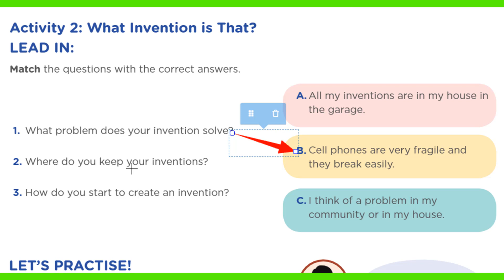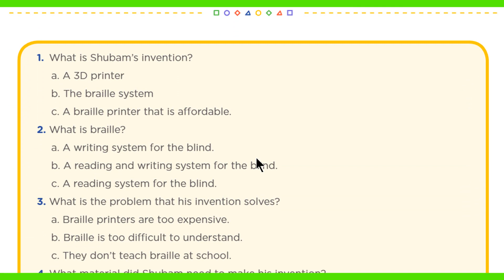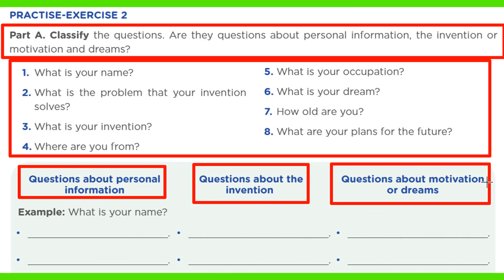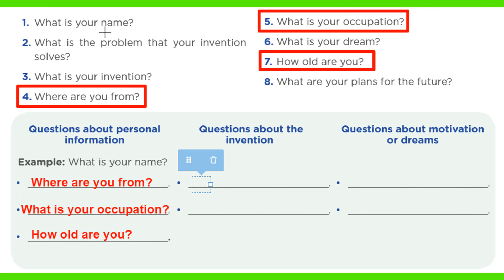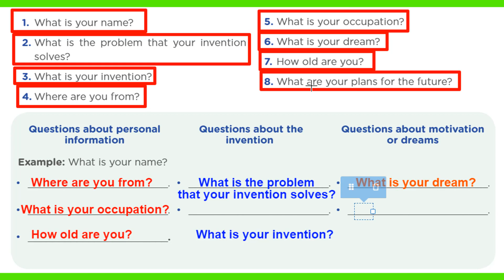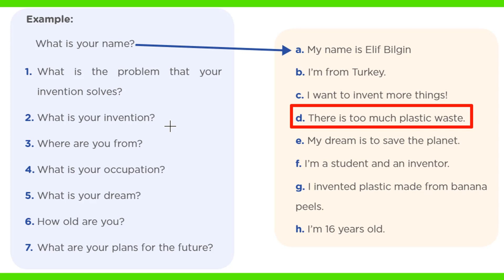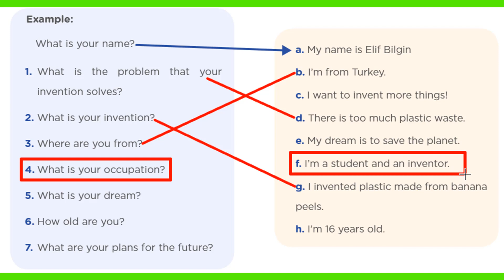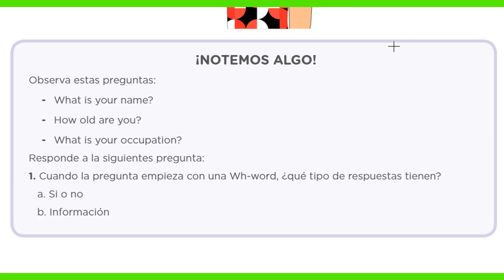INGLÉS RESUELTO 5to SECUNDARIA | EXPERIENCIA 7 ACTIVIDAD 2 Aprendo en Casa 2021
Resolución de Aprendo en Casa - Inglés 5°🔴Experiencia de Aprendizaje 7 - Actividad 2
EXP. #07: INVENTIONS AND TECHNOLOGY IN OUR LIVES!
WHAT INVENTION IS THAT?